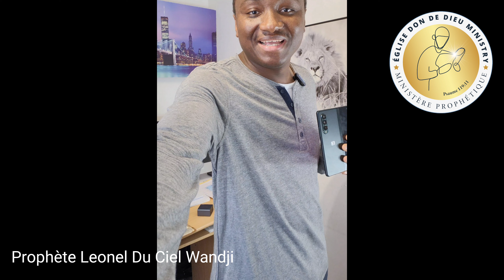𝗟𝗘 𝗣𝗥𝗢𝗣𝗛𝗘̀𝗧𝗘 𝗔𝗧𝗧𝗔𝗤𝗨𝗘́ 𝗣𝗔𝗥 𝗩𝗢𝗦 𝗗𝗘́𝗠𝗢𝗡𝗦 😱 Prophète Leonel Wandji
🔥𝗚𝗟𝗢𝗜𝗥𝗘 𝗦𝗢𝗜𝗧 𝗥𝗘𝗡𝗗𝗨𝗘 𝗔 𝗝𝗘𝗦𝗨𝗦 𝗖𝗛𝗥𝗜𝗦𝗧🕊

𝗕𝗜𝗘𝗡𝗩𝗘𝗡𝗨𝗘 𝗗𝗔𝗡𝗦 𝗟𝗘 𝗠𝗜𝗡𝗜𝗦𝗧𝗘̀𝗥𝗘 𝗣𝗥𝗢𝗣𝗛𝗘́𝗧𝗜𝗤𝗨𝗘 𝗗𝗢𝗡 𝗗𝗘 𝗗𝗜𝗘𝗨 𝗠𝗜𝗡𝗜𝗦𝗧𝗥𝗬 🦅

✝️𝗘𝗻𝘀𝗲𝗶𝗴𝗻𝗲𝗺𝗲𝗻𝘁 𝗱𝗲 𝗟𝗮 𝗣𝗮𝗿𝗼𝗹𝗲 𝗗𝗲 𝗗𝗜𝗘𝗨
🔥𝗖𝗼𝗻𝘀𝘂𝗹𝘁𝗮𝘁𝗶𝗼𝗻 𝗣𝗿𝗼𝗽𝗵𝗲́𝘁𝗶𝗾𝘂𝗲 🦅
🔺️𝗣𝗿𝗶𝗲̀𝗿𝗲
🌍𝗧𝗲́𝗺𝗼𝗶𝗴𝗻𝗮𝗴𝗲

𝗝𝗘𝗦𝗨𝗦 𝗖𝗛𝗥𝗜𝗦𝗧 𝗲𝘀𝘁 𝘃𝗿𝗮𝗶 𝗲𝘁 𝘃𝗶𝘃𝗮𝗻𝘁, 𝗮𝘁𝘁𝗮𝗰𝗵𝗼𝗻𝘀-𝗻𝗼𝘂𝘀 𝗮̀ 𝗹𝘂𝗶 𝘀𝗲𝘂𝗹, 𝗰𝗮𝗿 𝗹𝗮 𝘃𝗶𝗲 𝗘́𝘁𝗲𝗿𝗻𝗲𝗹 𝗲𝘀𝘁 𝗯𝗲𝗹 𝗲𝘁 𝗯𝗶𝗲𝗻 𝗿𝗲́𝗲𝗹𝗹𝗲. 𝗔𝗽𝗿𝗲̀𝘀 𝗹𝗮 𝗺𝗼𝗿𝘁 𝗶𝗹 𝗻’𝘆 𝗮 𝗽𝗹𝘂𝘀 𝗱𝗲 𝗥𝗘𝗣𝗘𝗡𝗧𝗘𝗡𝗖𝗘 𝗽𝗼𝘀𝘀𝗶𝗯𝗹𝗲. 𝗥𝗲𝗽𝗲𝗻𝘁𝗼𝗻𝘀-𝗻𝗼𝘂𝘀 𝗲𝘁 𝘃𝗲𝗻𝗼𝗻𝘀 𝗮 𝗝𝗘𝗦𝗨𝗦 𝗖𝗛𝗥𝗜𝗦𝗧 𝗺𝗮𝗶𝗻𝘁𝗲𝗻𝗮𝗻𝘁 𝗱𝗲 𝗽𝗲𝘂𝗿 𝗾𝘂'𝗶𝗹 𝗻𝗲 𝘀𝗼𝗶𝘁 𝘁𝗿𝗼𝗽 𝘁𝗮𝗿𝗱.

𝗗𝗲́𝘀𝗶𝗿𝗲𝘀 𝘁𝘂 𝗮𝗰𝗰𝗲𝗽𝘁𝗲𝗿 𝗟𝗲 𝗦𝗲𝗶𝗴𝗻𝗲𝘂𝗿 𝗝𝗘𝗦𝗨𝗦 𝗖𝗛𝗥𝗜𝗦𝗧?

💌𝗗𝗢𝗡. 𝗗𝗜̂𝗠𝗘 .𝗢𝗙𝗙𝗥𝗔𝗡𝗗𝗘 / 🏡𝗖𝗢𝗡𝗦𝗧𝗥𝗨𝗖𝗧𝗜𝗢𝗡 𝗗𝗘 𝗟'𝗘́𝗚𝗟𝗜𝗦𝗘 𝗗𝗢𝗡 𝗗𝗘 𝗗𝗜𝗘𝗨 𝗠𝗜𝗡𝗜𝗦𝗧𝗥𝗬

-𝗜𝗕𝗔𝗡  : 𝗙𝗥𝟳𝟲 𝟭𝟳𝟴𝟬𝟲 𝟬𝟬𝟲𝟳𝟱 𝟬𝟰𝟭𝟲𝟯𝟴𝟵𝟵𝟯𝟮𝟰 𝟲𝟳
-𝗖𝗼𝗱𝗲 𝗕𝗜𝗖 / 𝗖𝗼𝗱𝗲 𝗦𝗪𝗜𝗙𝗧 : 𝗔𝗚𝗥𝗜𝗙𝗥𝗣𝗣𝟴𝟳𝟴

𝗢𝗥𝗔𝗡𝗚𝗘/𝗠𝗧𝗡  𝗠𝗼𝗻𝗲𝘆 𝗮𝘂 𝗻𝗼𝗺 𝗱𝗲 𝗡𝗞𝗢𝗨𝗔𝗕𝗢𝗨 𝗚𝗨𝗬 𝗠𝗘𝗥𝗟𝗜𝗡

𝗣𝗿𝗼𝗽𝗵𝗲̀𝘁𝗲 𝗟𝗲𝗼𝗻𝗲𝗹 𝗱𝘂 𝗖𝗶𝗲𝗹 𝗪𝗮𝗻𝗱𝗷𝗶 , 𝗹𝗲 𝗣𝗿𝗼𝗽𝗵𝗲̀𝘁𝗲 𝗱𝗲 𝗹𝗮 𝗻𝗼𝘂𝘃𝗲𝗹𝗹𝗲 𝗚𝗲𝗻𝗲𝗿𝗮𝘁𝗶𝗼𝗻 𝗽𝗮𝗿 𝗟'𝗘́𝘁𝗲𝗿𝗻𝗲𝗹 𝗗𝗶𝗲𝘂.

𝗦𝗛𝗔𝗟𝗢𝗠!